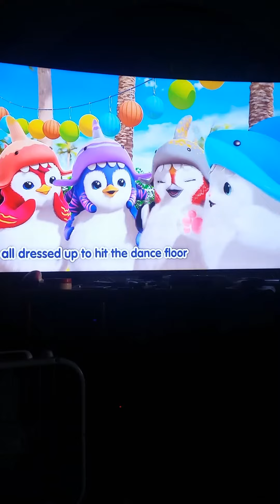Badanamu party on the ocean floor